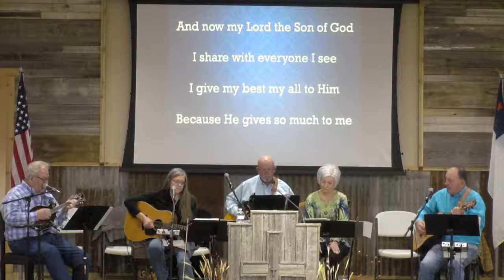02-27-22 The Potter's House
Live broadcast from Crossroads Country Church In Amarillo Texas. Message by Pastor Bob Miller